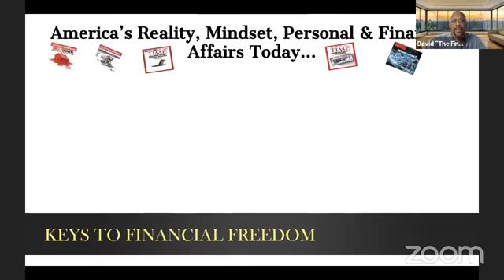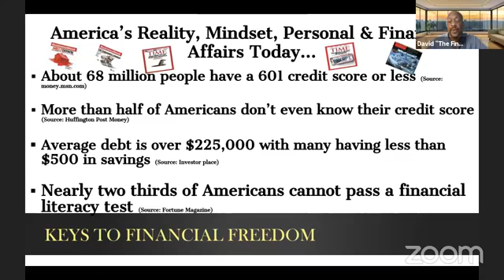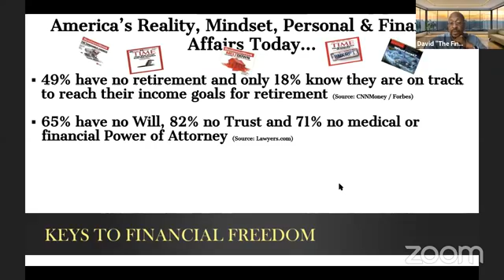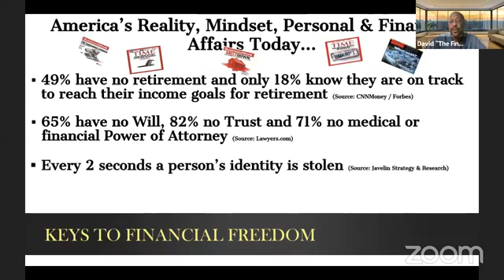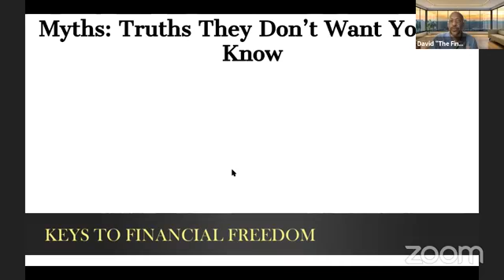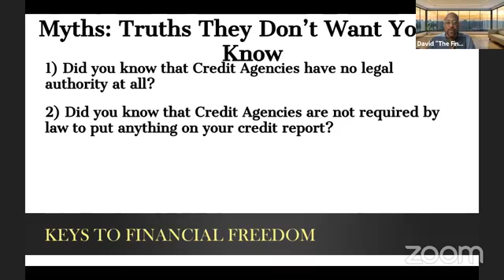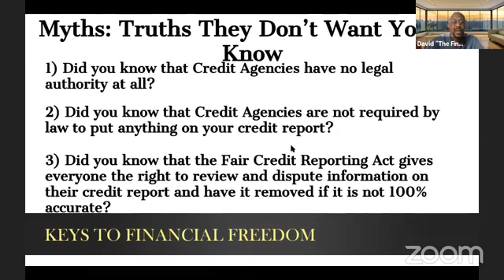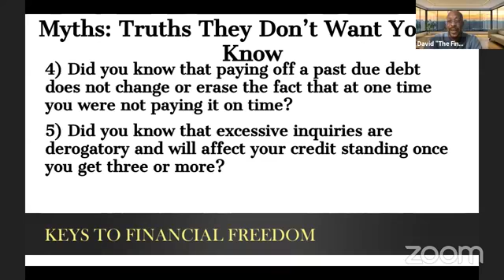5 Credit Myths & Truths as well as America's Financial Realities TODAY ‼️